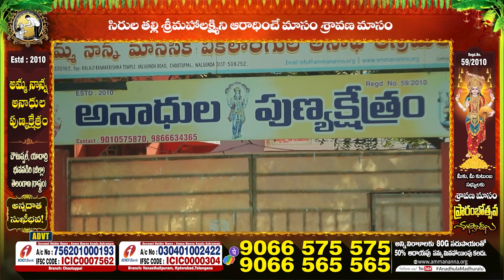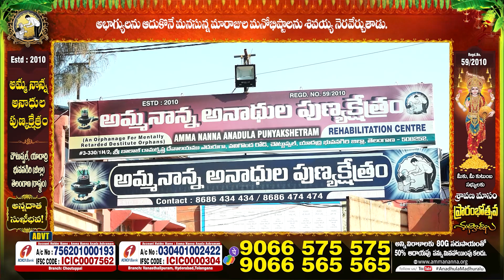Donate To Amma Nanna Anadula Punyakshetram | Anada Ashramam Choutuppal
Ammananna anudulapuntakshetram || Choutppal nalgonda || orphnas || everyday life

It was started as a socio welfare activity, with an intention of outreaching its service to those people who are mentally challenged, underprivileged, helpless, orphaned, sleep by the roadside, feed by the dustbins and rely on the drainage water for drinking to sustain their hope for survival.